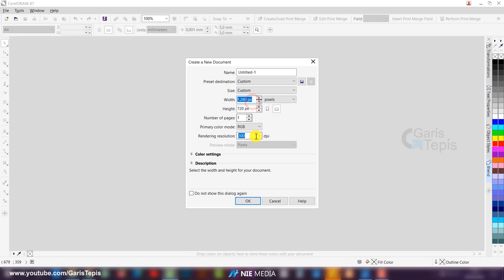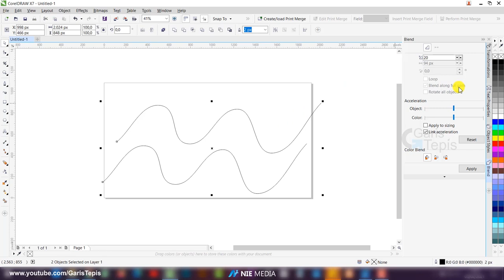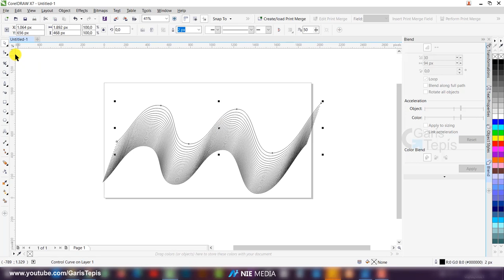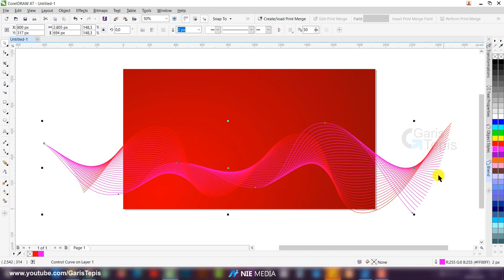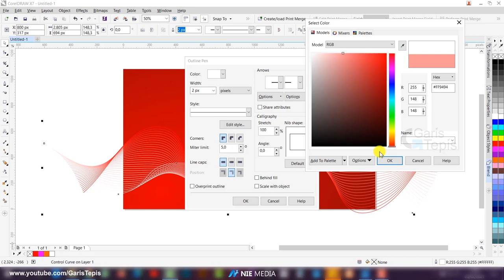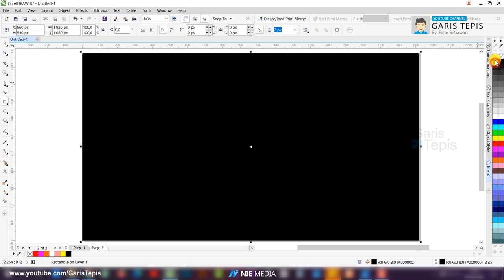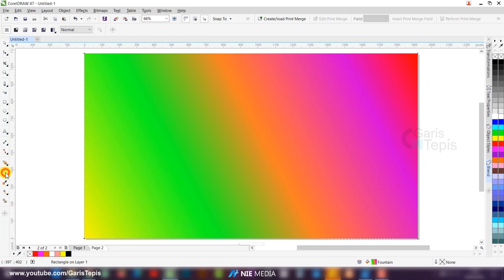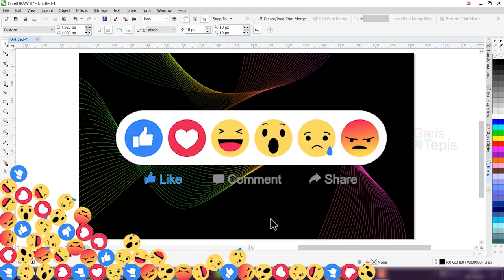[PEMULA] Cara MUDAH Desain BACKGROUND Gelombang ABSTRAK (Abstract Background Tutorial) CorelDRAW X7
Tutorial Desain BACKGROUND Gelombang ABSTRAK dengan menggunakan fitur Blend pada CorelDRAW X7

Abstract Wave BACKGROUND Design Tutorial using the Blend feature in CorelDRAW X7

Belajar desain & editing menggunakan software CorelDRAW & Photoshop bagi pemula. Dengan bahasan runtut urut lengkap dan jelas.